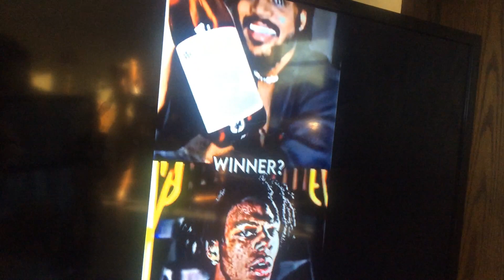CoryxKenshin vs ishowspeed